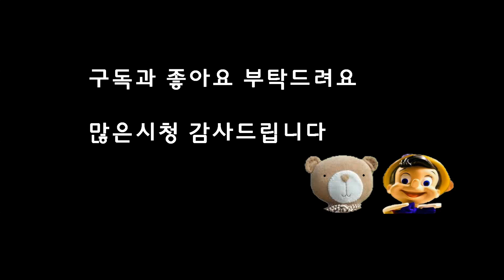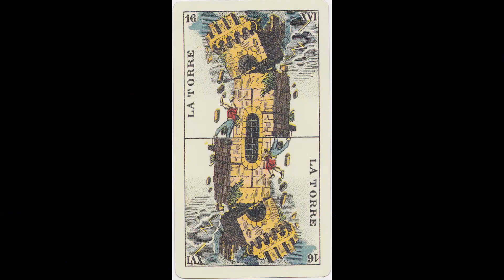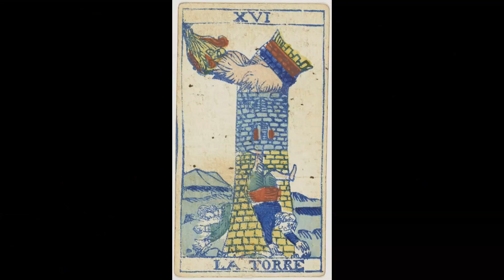[아라우네's 타로카드 이야기] 37회 - 16번 "THE TOWER" 네번째 이야기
아라우네 방송은 타로, 점성학등 강의 프로그램과 상담등으로 이우러진 컨텐츠 입니다. 아라우네 선생님은 다수의 방송 출연과 관련 서적 발간등을 통해 활동하고 있습니다. 현재 디브야찬드라를 운영하고 있으며 수강생 양성과 상담을 통해 활동영역을 넓혀가고 있습니다.
네이버TV "아라우네" 에서도 시청가능합니다~
출간저서 : 타로카드 한권으로 끝내기, 타로카드 실전리딩, 위치 틴 타로 등...
디브야찬드라 센터: 서울 마포구 독막로8가 20.(합정동 362-14) 월드오피스텔